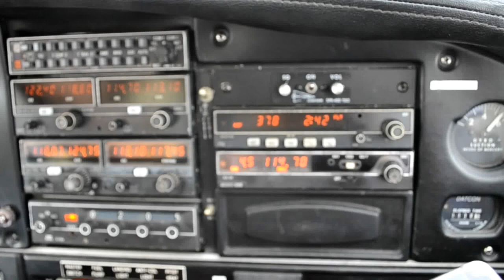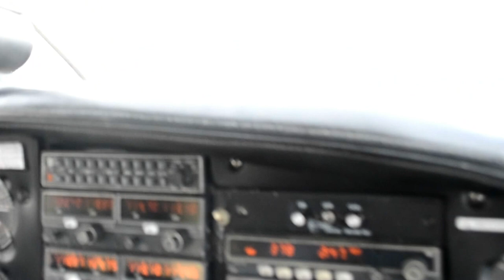Landing, Weston Airfield, Dublin - 11 July 2011